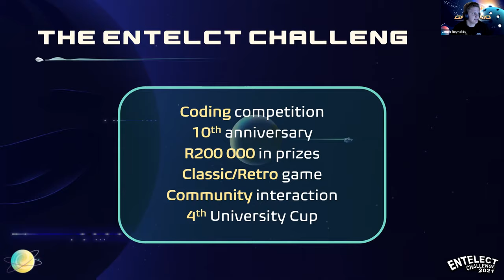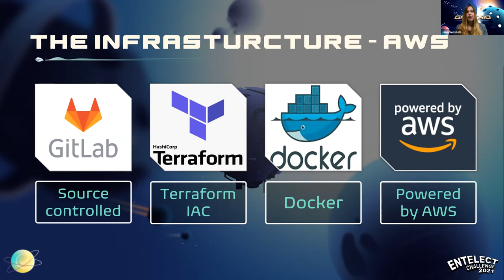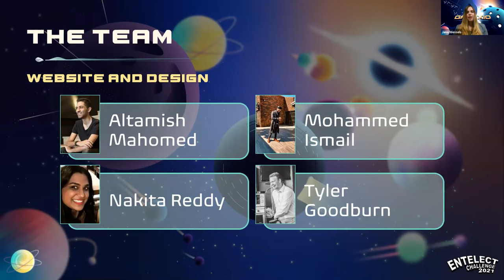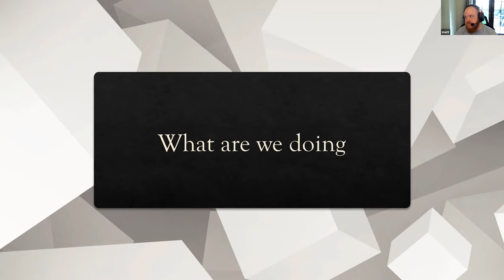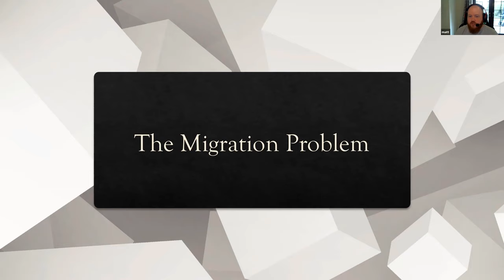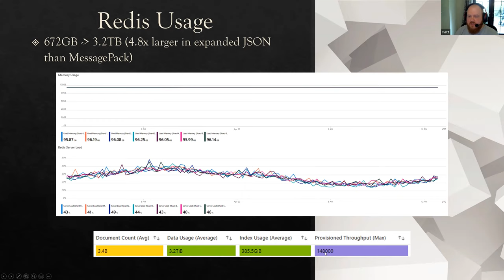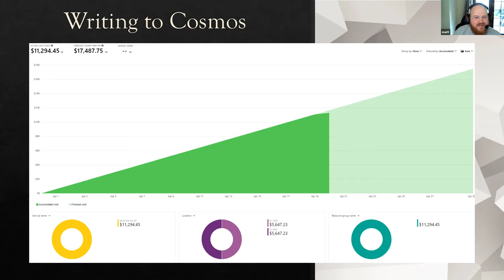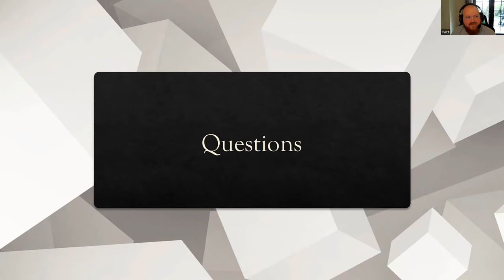Developer User Group - Wednesday 21 April, 2021 - Sea of Data + Entelect Challenge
Details
· Welcome (start 18h00)

· Session 1 (start 18h10) - 20min

· Session 2 (start 18h30) - 40min

Session 1

Title: Entelect Challenge

Meet the Entelect Challenge team. A team of smart, creative, and hardworking individuals that developed the game engine, backend platforms, and website to make this initiative happen. These passionate people have volunteered to make their contributions and have spent much of their own time ensuring that the challenge is the best it can be.

Facilitators: Jana Wessels and James Reynolds.

Jana Wessels:

Jana is a Intermediate Software Engineer at Entelect, currently working mainly with Java. This is her second year as part of the Game Engine team and she is hoping to improve her engagement with the community. Currently dabbling in home automation trying to get a smart home up and running, she loves music and books when Entelect Challenge coding doesn't keep her too busy.

James Reynolds

James talks about the most random things, and occasionally makes funny noise. James also likes to give one line descriptions of himself so the team decided to have a bit of fun :). James has a passion for tech, and recently took on a project to embrace IOT in his home and installed some fancy lights and sensors for the lolz and to jump head first into it. James loves his motorbike but recently fell off it. Try not do that again James.

Session 2

Title: Sea of Data

Games are complicated, and so are the cloud services that keep them running, especially in live-service games like Sea of Thieves. This will be a fairly informal walk through our ideas and attempts at migrating billions of items from a live Redis database to Cosmos within Azure - all without having to take the game down for a week.

Facilitators: John Bradshaw and Matt Cavanagh

John Bradshaw is a Lead Software Engineer at Rare, heading up the services team working on Sea of Thieves and Everwild. Before that he was an engineer at Codemasters working on games such as Lord of the Rings Online, Dirt 2, Dirt 3, Dirt 3: Showdown, F1 2012, F1 Race Stars, RF Online, Dungeons & Dragons Online, ArchLord, and more.

Matt Cavanagh is a Senior Services Engineer at Rare working on Sea of Thieves and Everwild. Before that he made Vicious Attack Llama Apocalypse, because spending 3 years thinking about revenge against llamas is healthy.

If you are new to the group, read our monthly meeting FAQ to answer some common questions